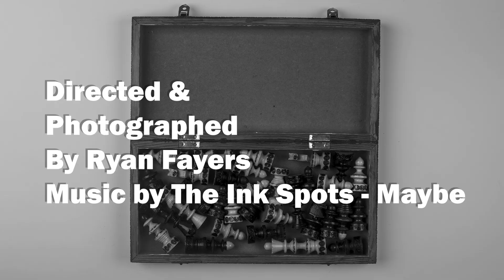Maybe I was, right? - A short movie assignment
This was apart of an assignment I had during my first year at university. Find out more about the project via my website.